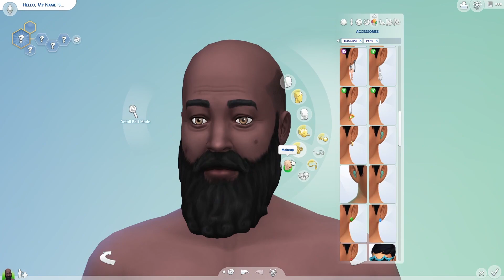CAS & Chat With Me: Cohen Wiggins | The Sims 4